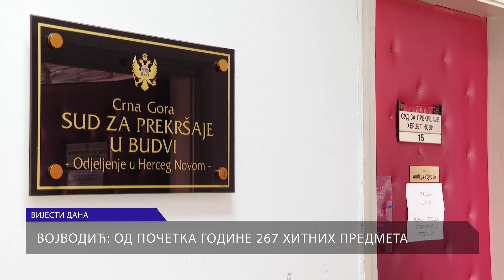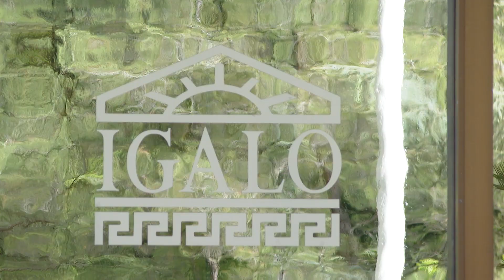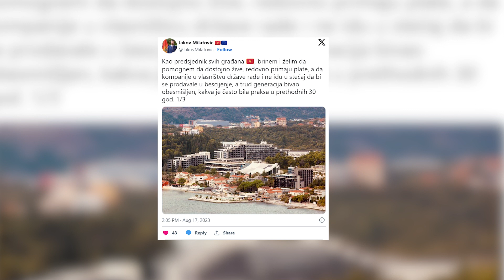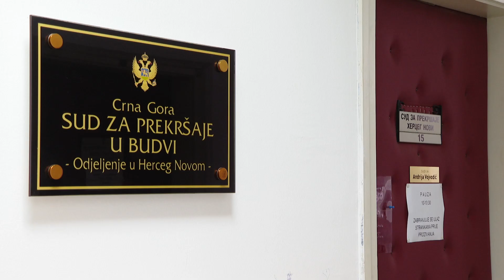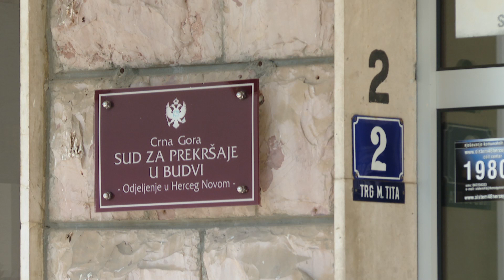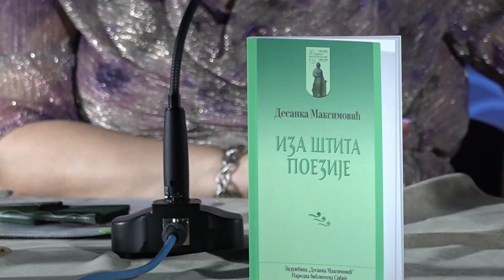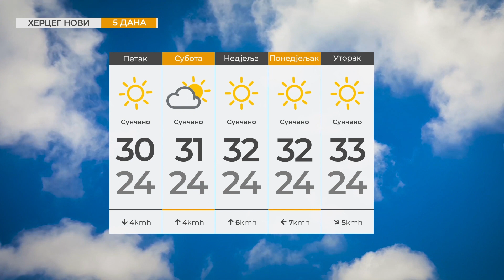RTHN - Vijesti u 6 - 17.08.2023.